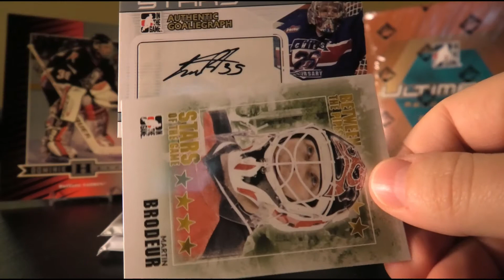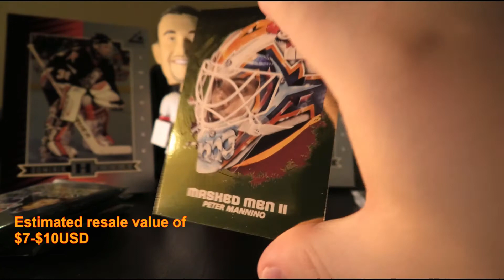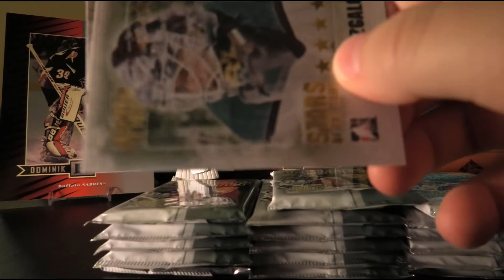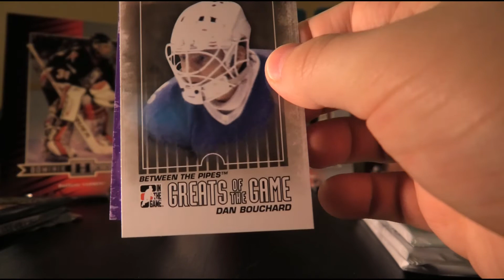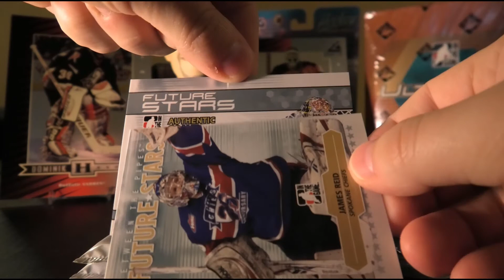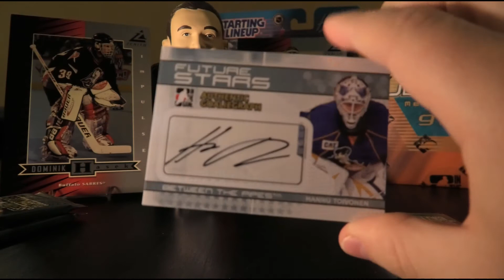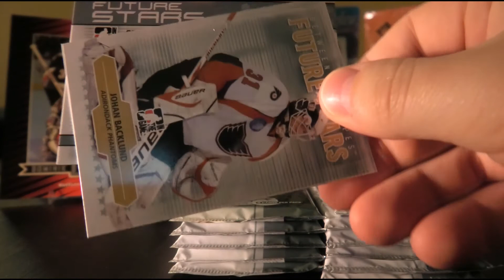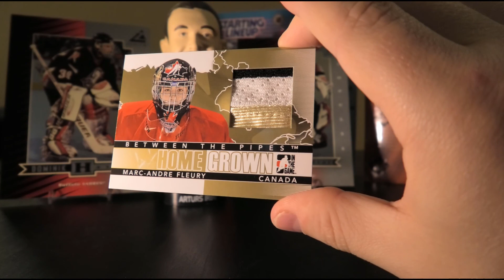Yet Another 1/1! Wow! 4 Box Break of 2009-10 In The Game Between the Pipes Hockey Cards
Today I opened up four boxes of my all time favorite product, 2009-10 Between the Pipes. As expected, it did not disappoint again. 2020, though a bad year overall, has been extremely generous to me with 1 of 1 card pulls. Today delivered again...but, what will the "Irbe Bobblehead of Judgement" proclaim? The recap is at 34:51.